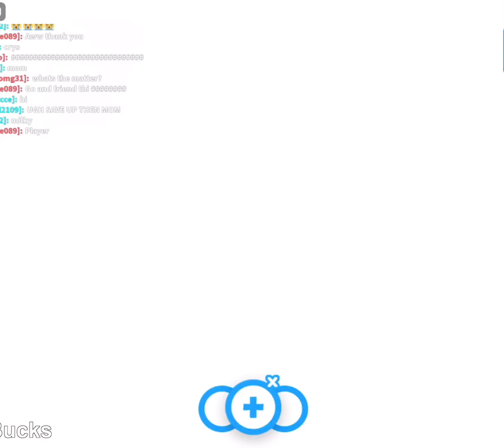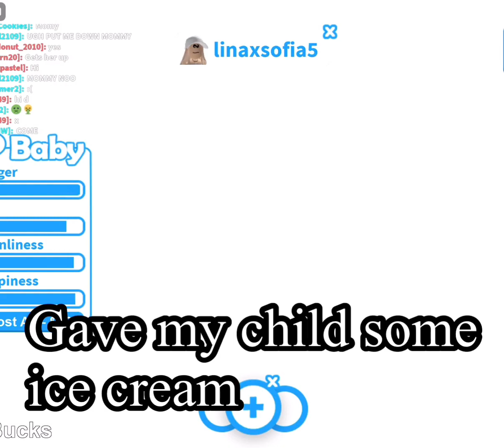Playing Legacy Adopt Me!